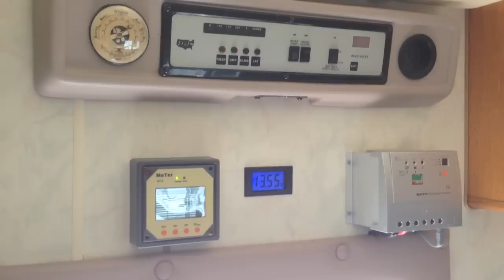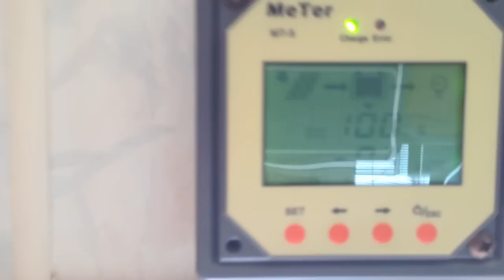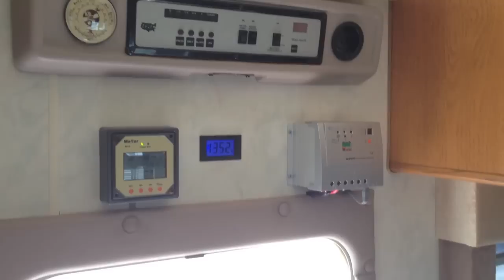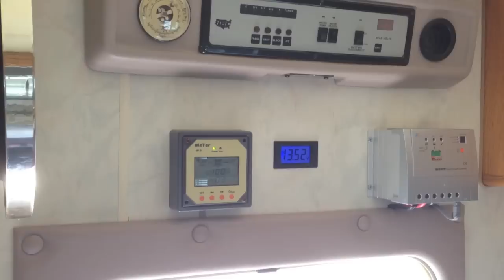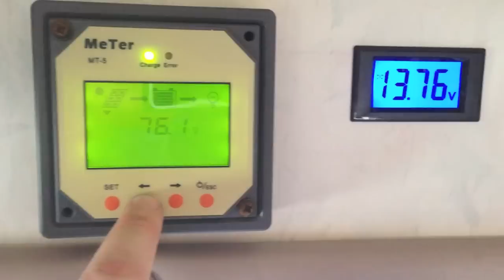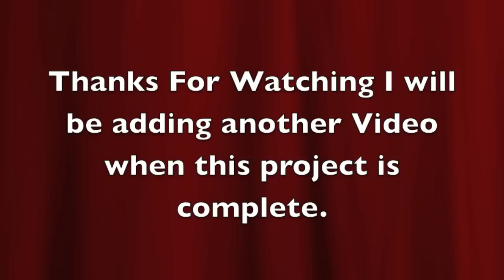RV Solar Panels (Adding Solar Power for my 1992 Holiday Rambler)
Adding (3) 128 Watt Uni-Solar Panels and (1) 154 Watt Mono Panel. Total of 538 Watts of Solar Power. I will be using two separate MPPT Charge controllers. This will be the first of two video's.